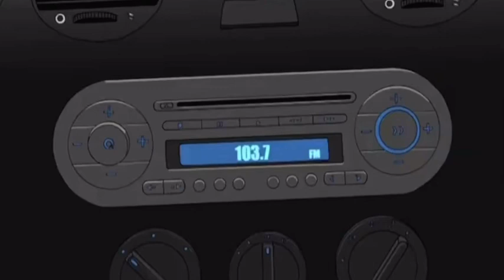Family guy random reference